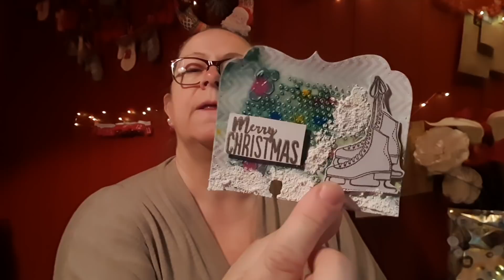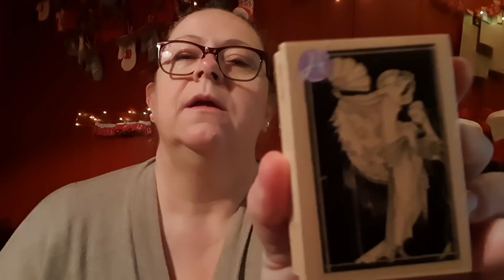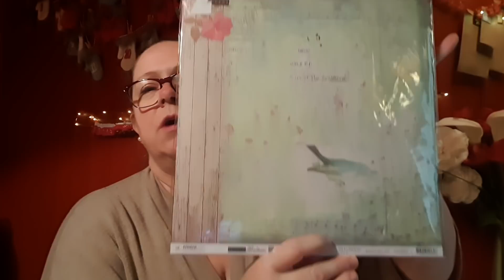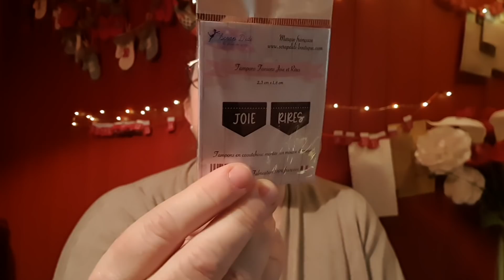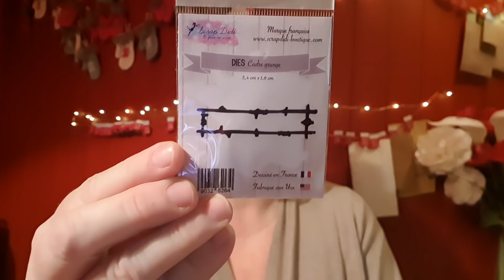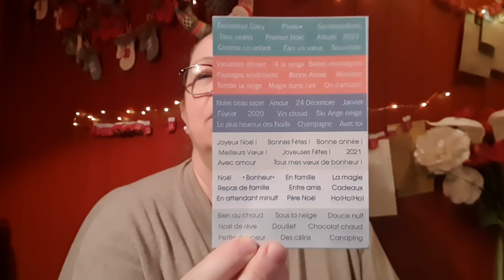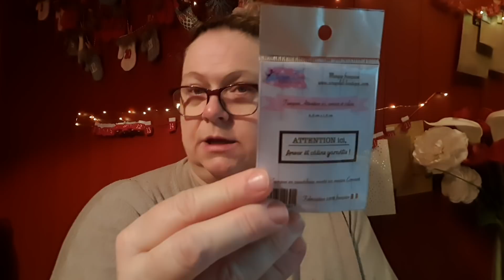SWAP NOËL JOUR 19 et 20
Vous pouvez retrouver mon échange de l’avent  avec Aurélie et partager avec nous ces moments de bonheurs

Noter mon adresse mail dans le code de parrainage et vous recevrai 5 euro de réduction pour votre prochaine commande

Sylvie vous accorde un code réduction spécial pour vous mes abonnés : CAMILLESCRAP

5€ de réduction pour un minimum d'achat de 50€ sur votre première commande (Hors carte-cadeau et pré-commandes), valable jusque fin novembre 2020 (non cumulable avec autres offres)

Boutique Cindy création ou vous pouvez retrouver les kits album